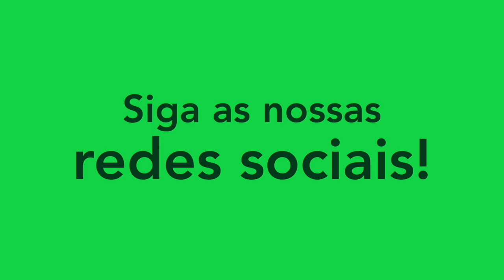DOUGLAS - ZAGUEIRO/DEFENDER - CSA 2022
Melhores momentos do atleta Douglas, zagueiro do CSA. Siga ele no instagram: @douglas4official